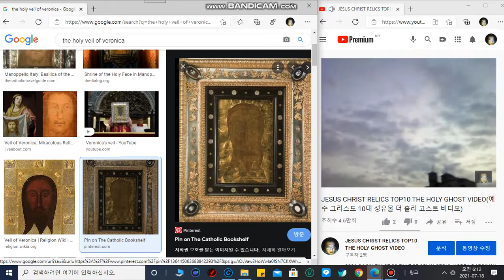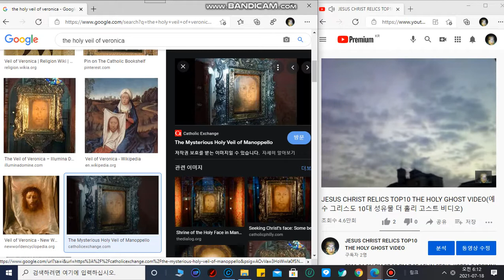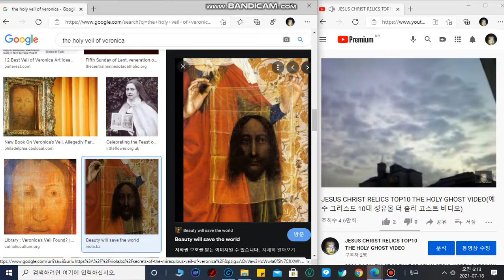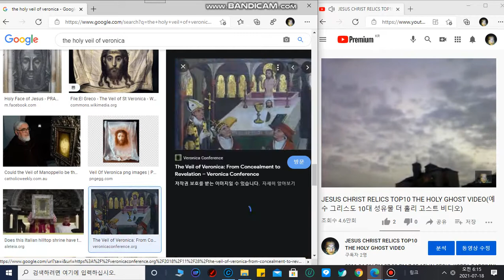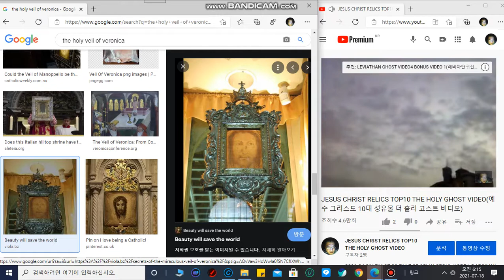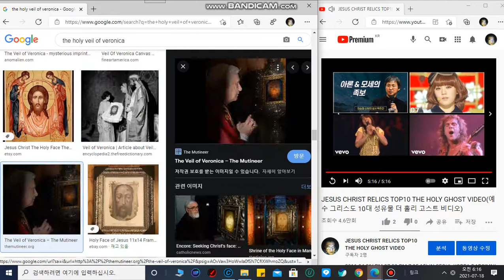JESUS CHRIST RELICS TOP 10 THE HOLY GHOST VIDEO VEIL OF VERONICA (예수 그리스도 10대 성유물 성령의 비디오 베일오브베로니카)